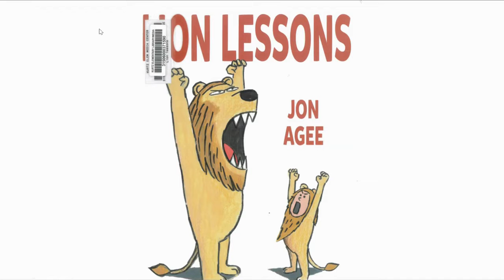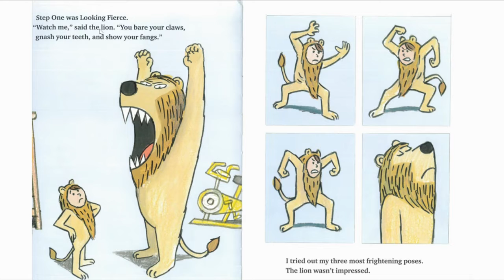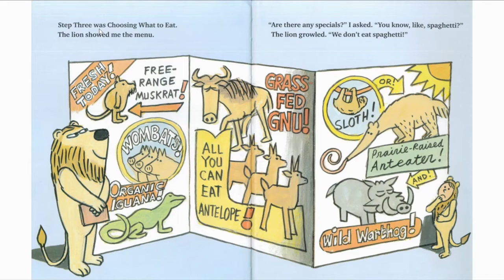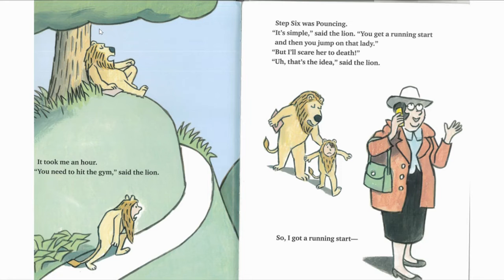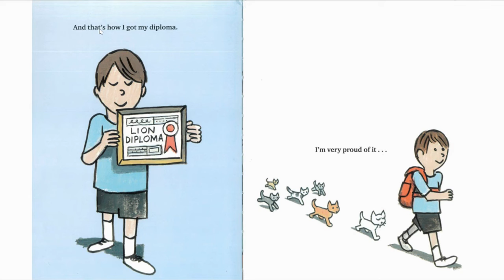Read with Me: Lion Lessons